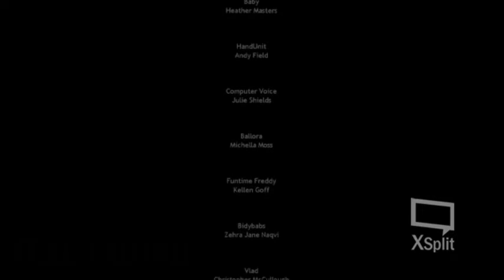THE REMAINING PART OF THEIR PLAN... FNAF SISTER LOCATION: NIGHT 5 (REAL ENDING)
I sHoUlDn'T hAvE tRuStEd ThEm...